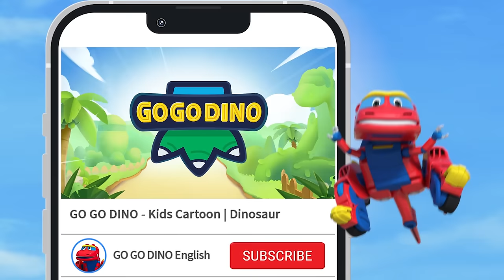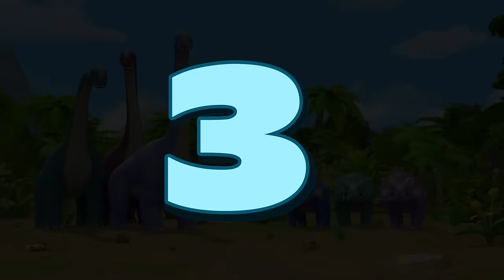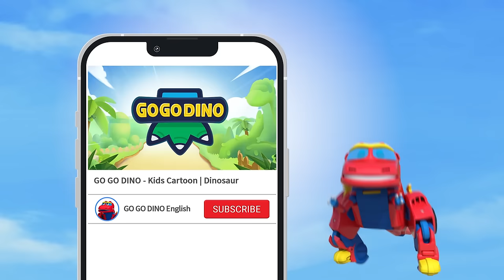Best Omnivorous Dinosaurs | GOGODINO Best Episodes | Jurassic | Toys | Cartoon | Robot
✿ Do you know what are Omnivorous Dinosaurs? Could you name any of them?
ヽ(✿ﾟ▽ﾟ)ノCheck this video and meet the best Omnivorous Dinosaurs of "Go Go Dino"!

♥ Chapters ♥
0:00 - Oviraptor, the Egg Thief
10:04 - The Sensitive Struthiomimus
20:00 - Archaeopteryx Wants to Fly High
29:58 - Short-legged Garudimimus